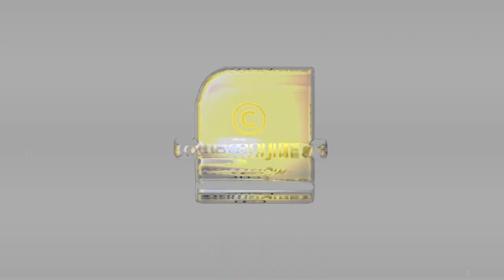ജനറൽ എംഎം നരവനെ അടുത്ത സംയുക്ത സേനാ മേധാവി ??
രണ്ടാമത് സംയുക്ത സൈനിക മേധാവി ജനറൽ എംഎം നരവനെ ??